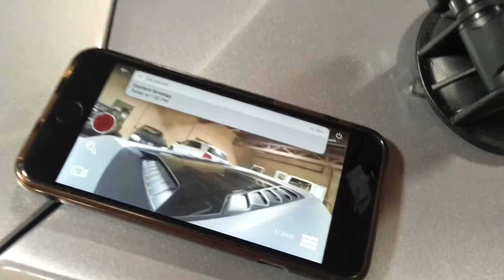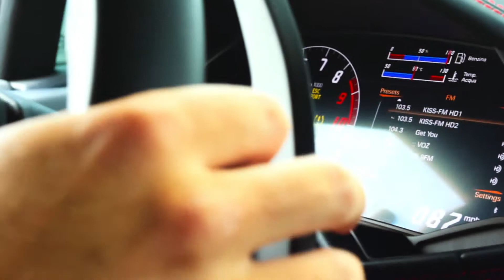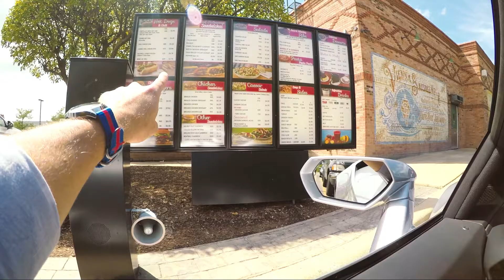Fast food drive-thru in a Lamborghini - XXTV S2 Ep 2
On this episode of XXTV we take the Lamborghini Huracán out for a cruise through Chicago, in search of some of our fast food favorites. On our way back, we swing by a local dealer to look for some new whips!

SHOUTOUTS!

Do you want to add HD in-car Video to your Xtreme Xperience?